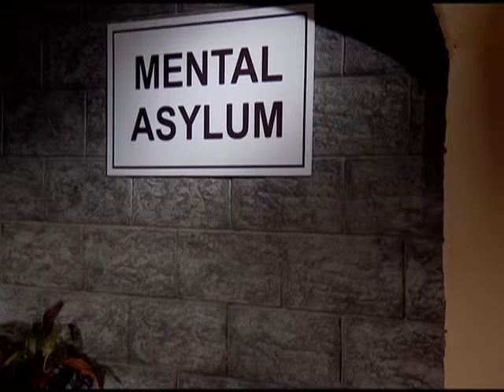Khwabon Ke Darmiyaan - Ep #61